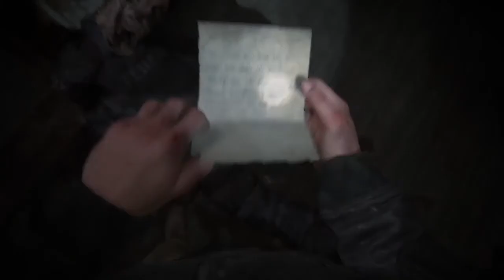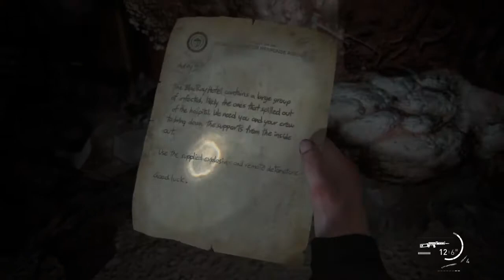THE LAST OF US 2 Gameplay Walkthrough Part 17 - No Commentary (FULL GAME) | Light Difficulty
The Last Of Us 2 Walkthrough Part 17 and until the last part will include the full The Last Of Us 2 Gameplay on PS4. This The Last Of Us 2 Gameplay is recorded on PS4 and will include the full game, all endings and all boss fights.